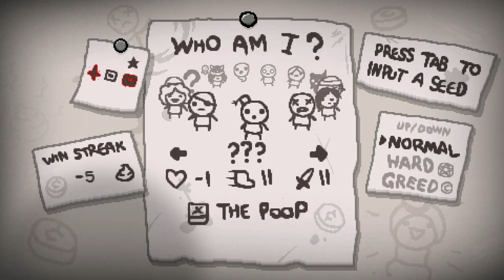Quad Splatter Death - Binding of Isaac: Afterbirth co-op Ep 01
Welcome to my and SweetLilbee's Binding of Isaac: Afterbirth co-op runs!  In this run it starts off bad, but the second attempt goes better.  We end up with decent damage and things flying and splattering everywhere!  Episode 2 is up on SweetLilBee's channel